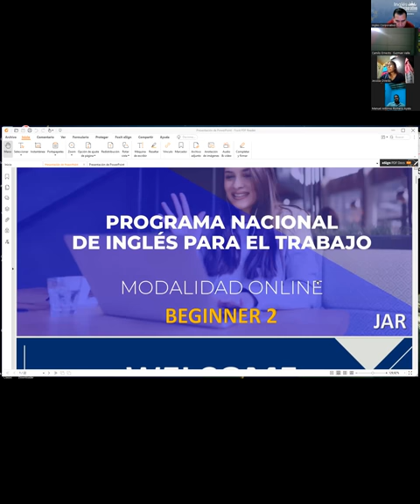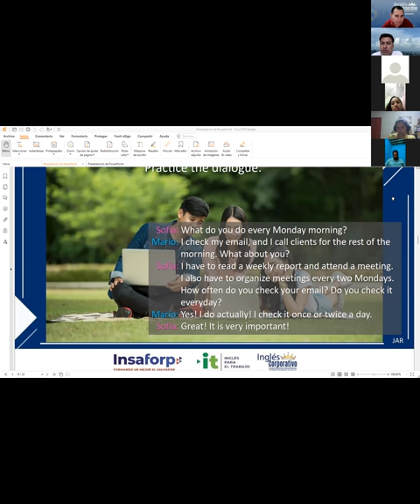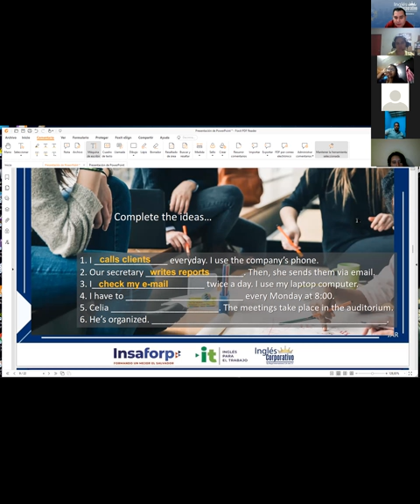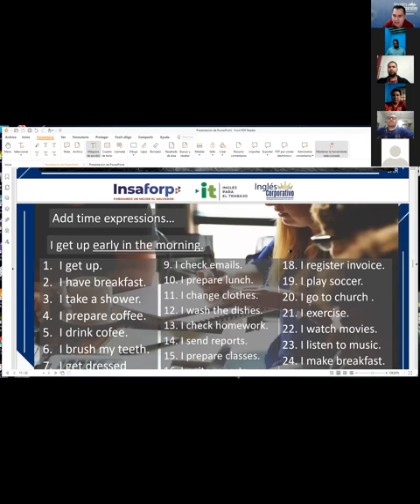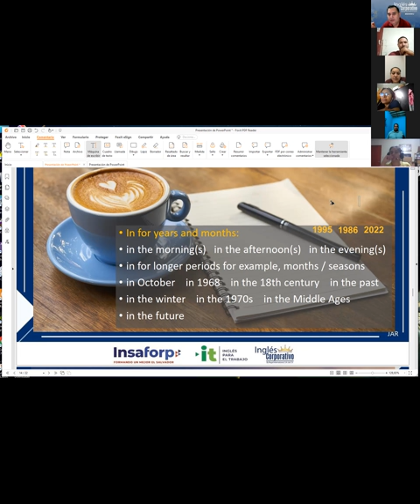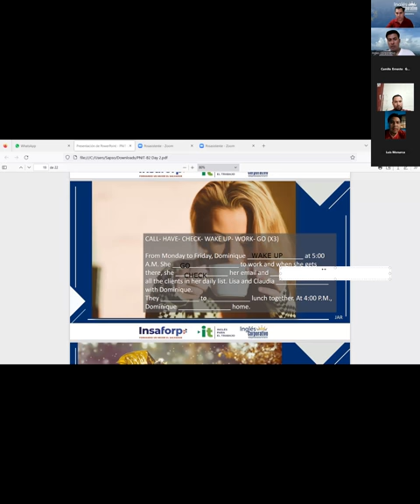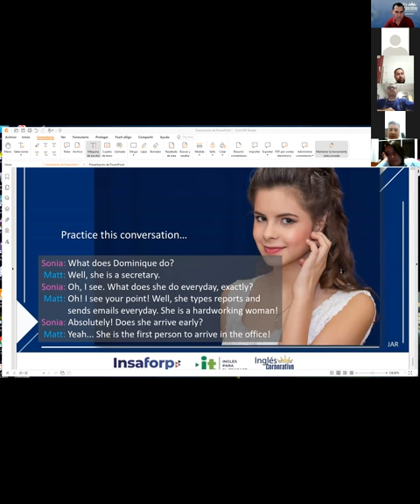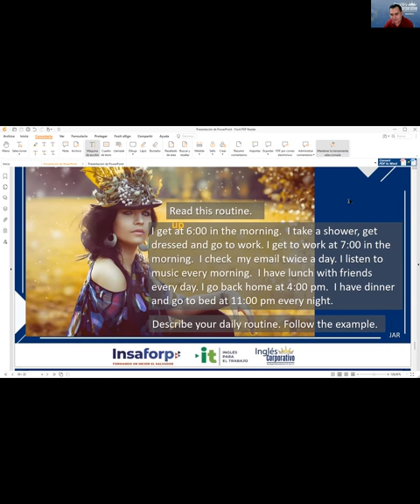Inglés Corporativo-22 - 11 - 2022 TIME EXPRESSIONS FOR REGULAR ACTIVITIES